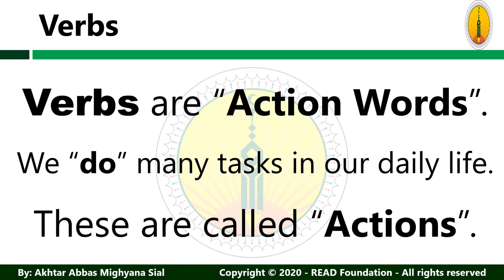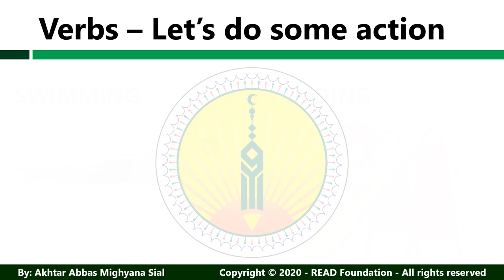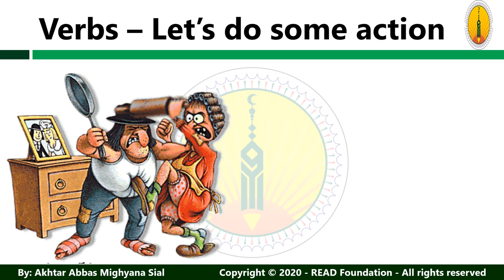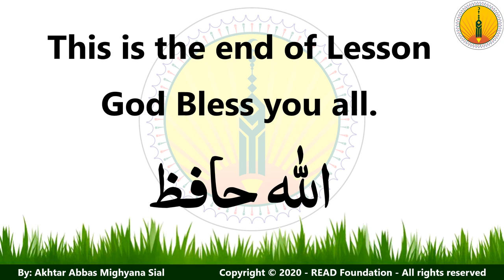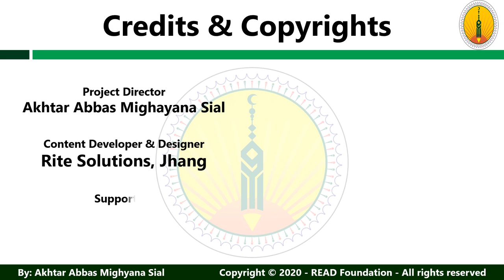Learn basic Verbs - Action Verbs - Early School education - READ Foundation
The best educational videos created for learning of both for kids at home and in school, from kindergarten (Play Group) levels, Primary level, Lower Secondary level (middle classes), Secondary Level and Higher secondary level.

The best video lestures and sessions for training

PROJECT TEAM:
Project Head:
Mr. Akhtar Abbas Mighyana Sial

Content Designing:
Mr. Asad Mukhtar
Ms. Shahida Hamid
Mr. Muhammad Tariq
Ms. Fatima Khalid
Ms. Saniea Sikandar
Mr. Usman Tahir
Mr. Syed Waqar Ahmad

Content & Support By:
READ Foundation, Jhang
ICAN Learning Systems, Jhang
READ International School & College
Rite Solutions